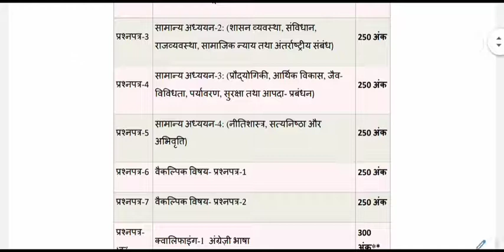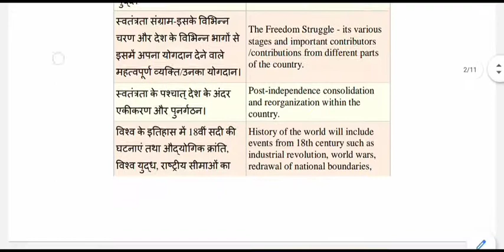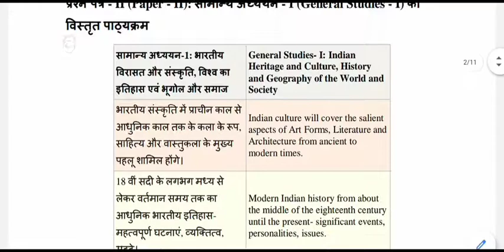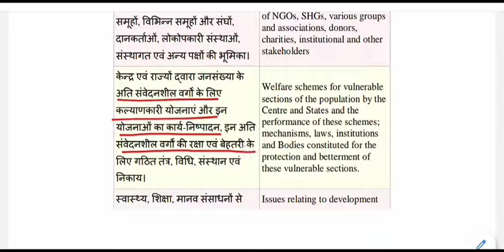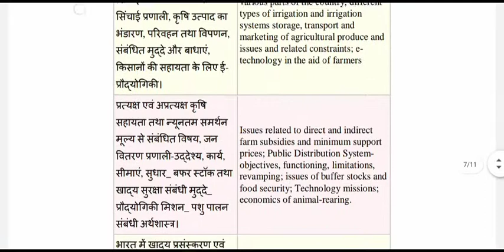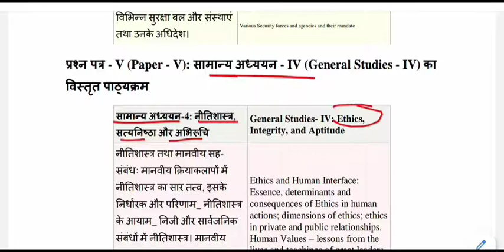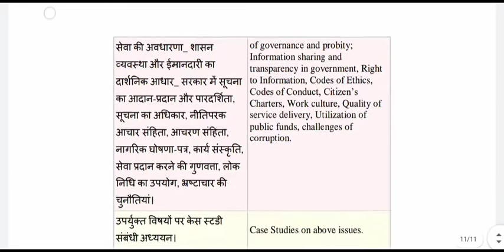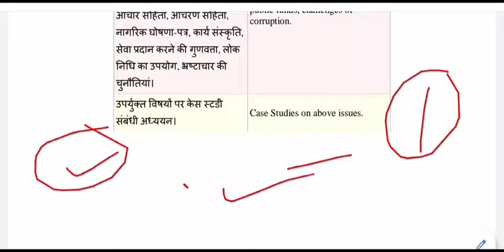UPSC Mains Syllabus in Hindi || UPSC IAS Mains Syllabus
मुख्य परीक्षा पाठ्यक्रम